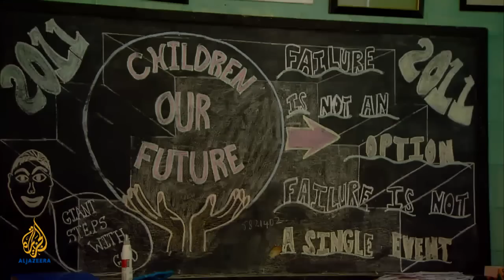An Ocean Divide: Obesity, Aid and Remittances in the South Pacific | 101 East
An Ocean Divide: Obesity, Aid and Remittances in the South Pacific

The Pacific Islands can appear like an idyllic palm-fringed paradise. But many of these tiny and isolated countries are struggling to survive, facing weak governance, unemployment and faltering economies.

They also face a health crisis - obesity. Until the mid-20th century, most Pacific islanders survived on a diet of fish, fruit and vegetables. But with globalisation and a more sedentary lifestyle, today the Pacific is home to eight of the 10 fattest countries on earth.

On this edition of 101 East, we ask: What is the future of the islands of the South Pacific?